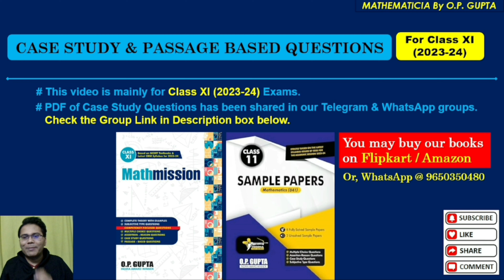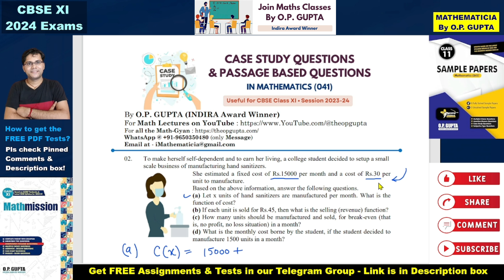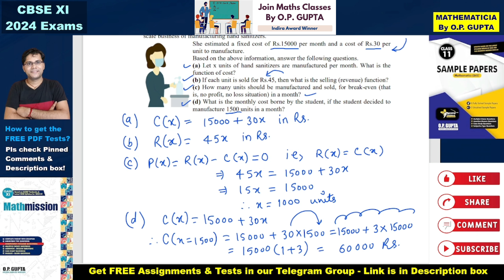Case Study Question for Class XI Maths | Chapter 2 Relations and Functions Class 11 | By O.P. GUPTA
🔅 📚 Take a look at our Best-Seller Books by O.P. GUPTA on Flipkart / Amazon

▪︎ CBSE UMANG SAMPLE PAPERS [Standard & Basic Mathematics for Class 10]

▪︎ CBSE 21 Sample Papers for XII

▪︎ CBSE YODDHA SAMPLE PAPERS for XI

♾️ Share with the Students / Teachers

🚀 Watch all the MCQ Lectures & SHARE the Links of MCQs with your Classmates..

✅ Topics Covered: Chapter 2 Relations and Functions, Case study question on Relations and Functions, case based question, case study question class 11, class 11 case study question for maths, Relations and Functions case study based questions, case study examples, case study questions, passage based question on Functions, class 11 passage based question on Relations and Functions
Case study question by op gupta class 11 maths
Class 11 maths Subjective case study question by opgupta
Case study questions by op gupta
Passage based question on Straight Lines class 11

To make herself self-dependent and to earn her living, a college student decided to setup a small  scale business of manufacturing hand sanitizers.
She estimated a fixed cost of Rs.15000 per month and a cost of Rs.30 per unit to manufacture.
Based on the above information, answer the following questions.
(a) Let x units of hand sanitizers are manufactured per month. What is the function of cost?
(b) If each unit is sold for Rs.45, then what is the selling (revenue) function?
(c) How many units should be manufactured and sold, for break-even (that is, no profit, no loss situation) in a month?
(d) What is the monthly cost borne by the student, if the student decided to manufacture 1500 units in a month?